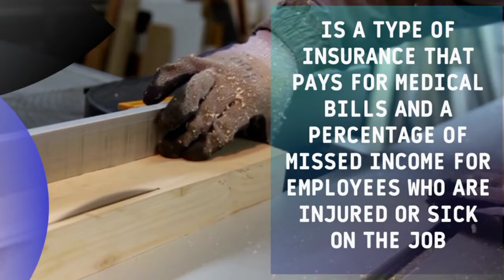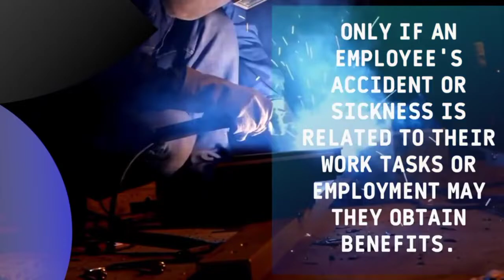workers comp quote